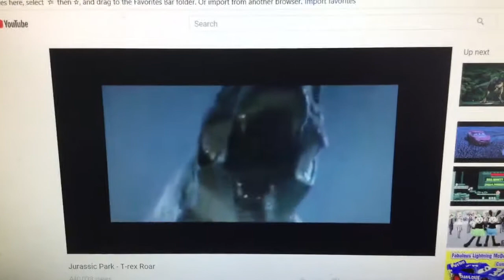T. Rex roars at the queen of hearts